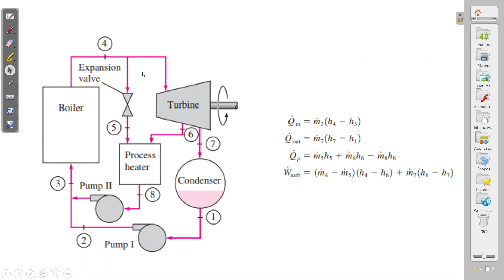Thermodynamics - COGENERATION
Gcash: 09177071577